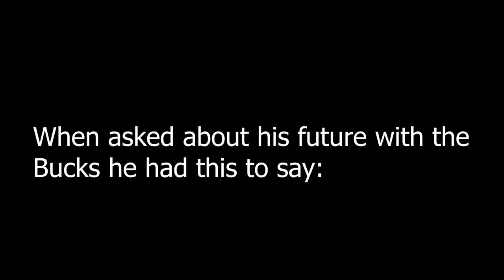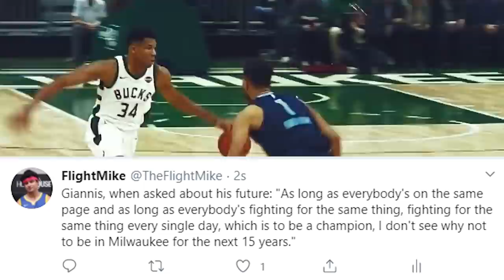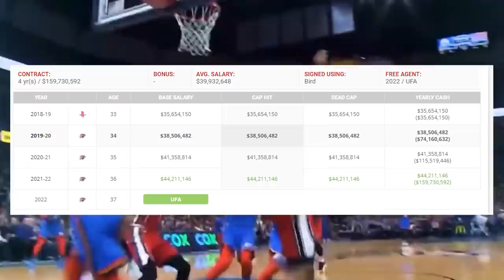Giannis Antetokounmpo Continues to Play Mind Games With the Milwaukee Bucks...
Giannis Antetokounmpo toyed with the media during his MVP acceptance speech